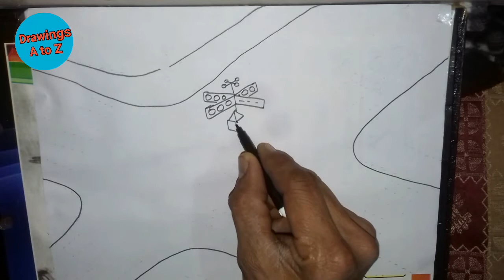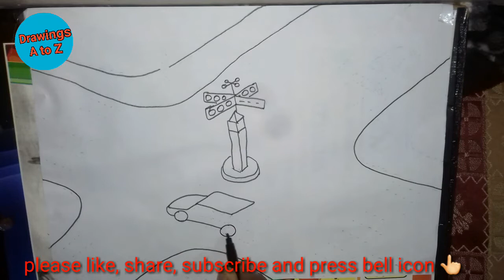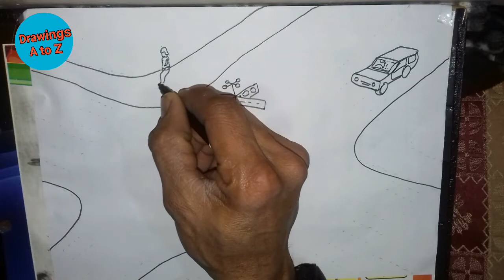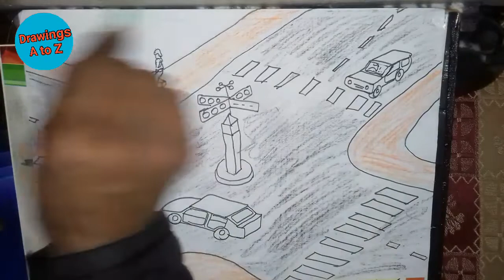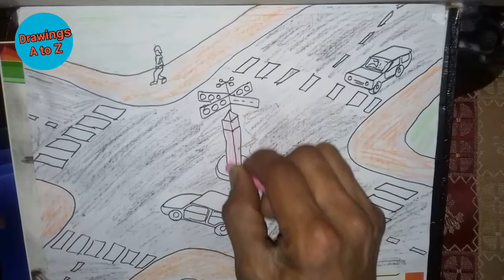Traffic lights | How to draw traffic lights | signal lights | kaise banaye | Drawing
Hello friends
         Here we learn that how to draw traffic lights, signal lights step by step easy and simple drawing method. I hope you all will something to learn from this drawing.

Drawing education
Drawing video
Pencil art
Colour drawing
Sketch drawing
Crayon colour
drawing Outline
Drawing sheet
Drawing paper
Colour sketch
Drawing book
Beautiful drawing
Fantastic drawing
Amazing drawing
Special drawing
Fabulous drawing
YouTube se drawing kaise banaye
Mobile se drawing kaise banaye
Phone se drawing kaise banaye
Roundabout
Drawing
Art
Pen
Water colour
Ink
Pencil drawing
Pencil shading
Traffic
Pollution
Green light
Red light
Yellow light
Cars
Pedestal
Walk on the way
Footpath
Road
Road sign